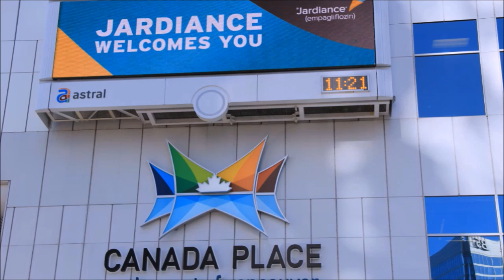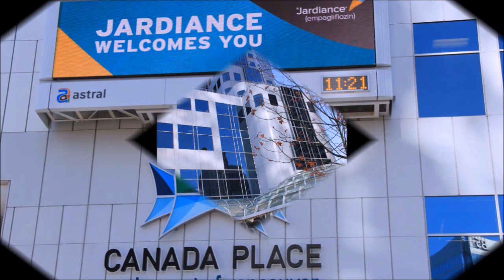Souvereign Lord wl let His peoples be free on 70 Yr 79